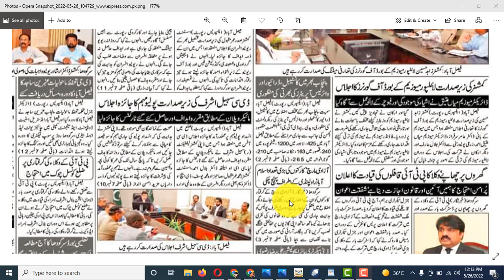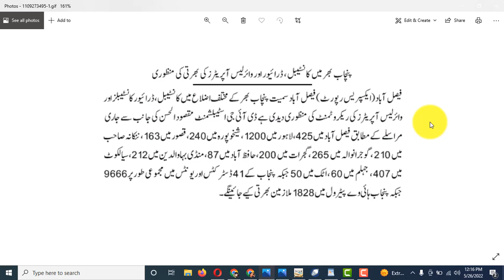Punjab Police jobs || Punjab highway Police Jobs ( Post 11000 ) upcoming jobs update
Latest Punjab Police Jobs 2022 – Job Opportunities / Careers available in Punjab Police Department. Punjab Police organization hiring employees in multiple departments. All candidates that have the required criteria can qualify for this job. For joining the organization every candidate must fill an online application. Because applications other than online will not be accepted. They offer regular jobs for their candidates. So that’s why you join the Punjab Police.
Every candidate must have original documents. Those candidates who have the following qualifications are able to apply for this job. Every candidate must apply as soon as possible because the last date for applying is very short. Further information for this job is given below.

About Punjab Police
Punjab Police operate under the Police Rules of 1934 and are constituted by the Police Order 2002. Lahore has a Central Police Office (CPO) with a variety of functional departments such as the Legal Affairs Division (Legal Branch), Finance & Welfare, Establishment, Operations, Training, Research & Development, etc. Through their respective Additional Inspectors General of Police, these units report to the Inspector General of Police. Police officers in the Regional Police Offices report directly to the Inspector General of Police and are not included in the Punjab Police’s Central Police Office (CPO). In Punjab, the Inspector General of Police is an ex-officio member of the government. Police officers of the Punjab Police and Officers of the Pakistan Police Service are members of the Punjab Police.

Features:

✔ Daily updates.
✔ Read Comments.

Others)

Job categories:
- Government jobs
- Private job
- Online job
- Teaching job
- Graduation job
- A Level O Level jobs
- Matric jobs
- Store keeper jobs
- Government job
- Engineering
- Bank job
- Administration jobs
- Sales & Marketing
- Finance Jobs
- Accounts Jobs
- Army Jobs
- HR Jobs

A.o.a